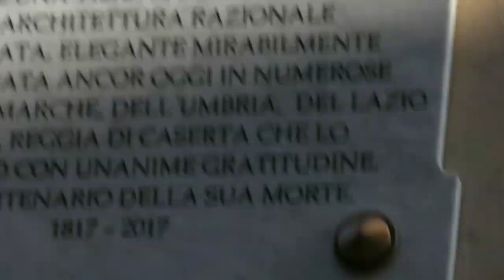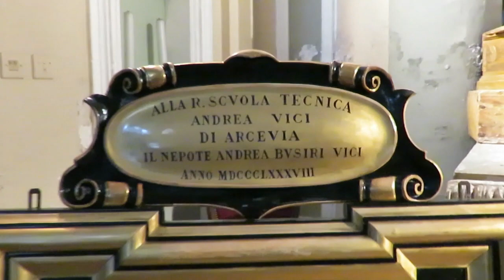Sant'Agata di Andrea Vici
Uno dei capolavori  arceviesi che richiama a spazi interiori cosmici, dell'architetto "illuminista" Andrea Vici di Palazzo. Sicuramente tra i 1000 architetti più significativi di sempre.